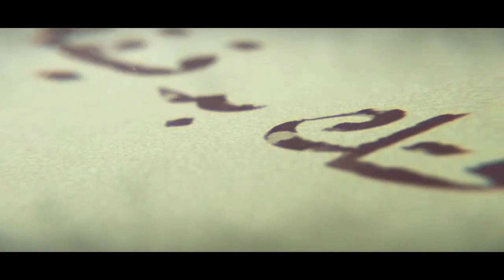ما هى ارشادات الدكتور ظافر عبيد لتقليل الضغط النفسى؟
عوامل تخفيف الضغط النفسى - التوتر

 بصحتك بدقيقة مع الدكتور ظافر عبيد أخصائى الطب العام بالمركز الصحى التابع للمجلس العربى الأمريكى الكلدانى
 Acc Arab American Chaldean Council